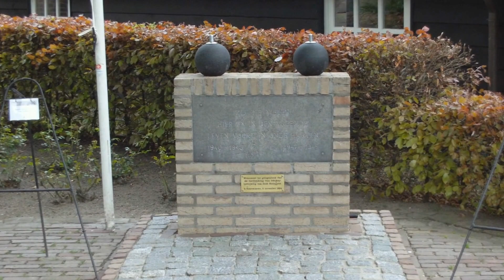dodenherdenking 2012 s Gravenmoer.wmv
De gemeente Dongen herdenkt elk jaar op 4 mei de slachtoffers van de tweede wereldoorlog en de diverse conflicten die sindsdien  hebben plaatsgevonden en overigen nog steeds plaatsvinden. Dat gebeurt traditiegetrouw op twee plaatsen. Zowel in het dorp s Gravenmoer als in Dongen worden plechtigheden gehouden om de gevolgen van menselijk falen te her-en overdenken . Een video-impressie uit s Gravenmoer uit 2012